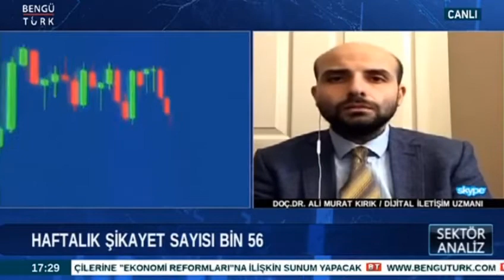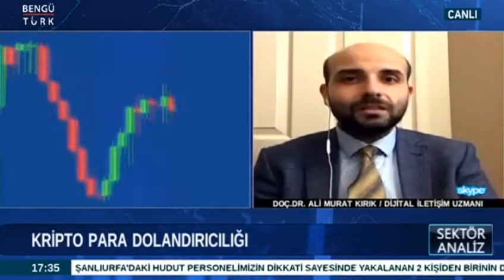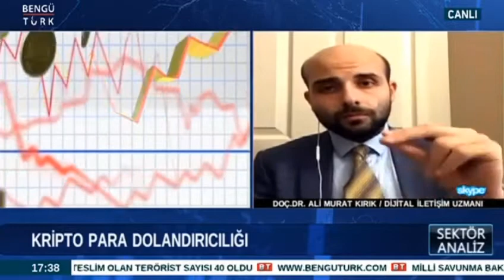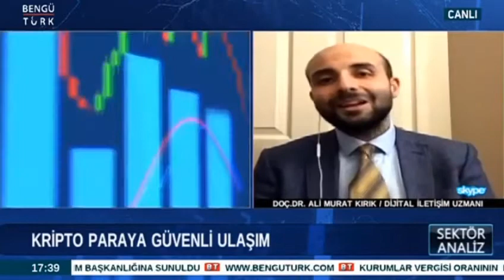BENGÜTÜRK TV | Doç. Ali Murat Kırık | Bitcoin, kripto para dolandırıcılığı! Aracı şirketlere dikkat!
İstanbul Siber Suçlarla Mücadele Şube Müdürlüğü ekipleri, bir şebekenin yatırım amaçlı dijital para sistemi kurduğu, internetten yüksek kar payı vaadiyle ilan verdiği ve katılımcıların hesaplarını bloke ederek boşalttığı bilgisi üzerine çalışma başlattı.

Söz konusu soruşturma kapsamında, İstanbul merkezli 3 ilde eş zamanlı operasyon düzenleyen polis ekipleri, kurdukları sisteme katılım sağlayan çok sayıda kişinin hesaplarındaki 12 milyon lira değerindeki bitcoini kendi hesaplarına aktardığı belirlenen 9 kişiden 8’ini yakaladı.

Şüphelilerin emniyetteki işlemlerinin sürdüğü, firari zanlının ise yakalanmasına çalışıldığı bildirildi.

Dr. Ali Murat Kırık, konuya yönelik görüşlerini BENGÜTÜRK TV ekranlarında Bilge Sebilcioğlu'nun sunduğu "Sektör Analiz" programında paylaştı. (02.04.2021)